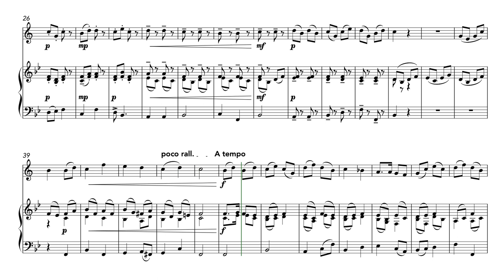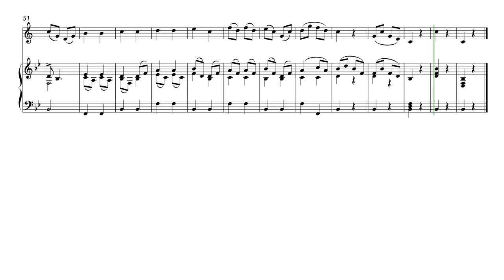London Bridge is Falling Down (Clarinet and Piano)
An easy arrangement of this classic English nursery tune.

It may date back to bridge rhymes and games of the Late Middle Ages, but the earliest records of the rhyme in English are from the 17th century. The lyrics were first printed in close to their modern form in the mid-18th century and became popular, particularly in Britain and the United States, during the 19th century.